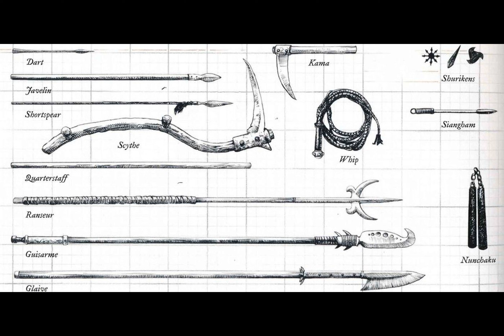Dungeons & Dragons Exec Addresses Whether Baldur's Gate 3 Characters Could Make The Jump To TTRPG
Once upon a time, in the enchanted realm of Baldur's Gate, where sprawling adventures await, did a captivating conversation between gaming enthusiasts and the masterminds behind Dungeons & Dragons ignite our imaginations? Jess Lanzillo, a wizard with a vengeance, brought her creative spark from the land of Magic: The Gathering to breathe life into D&D's 50th anniversary celebrations.